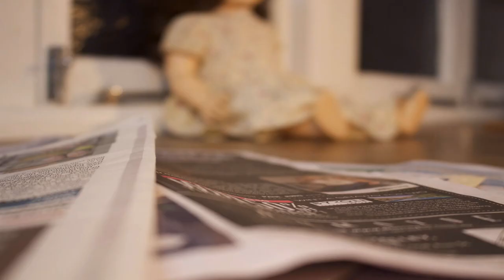Short Animation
A short animated film, inspired by the works of Czech surrealist filmmaker Jan Svankmajer.